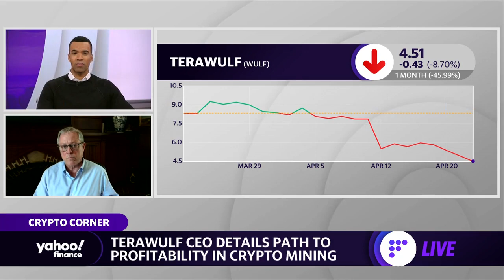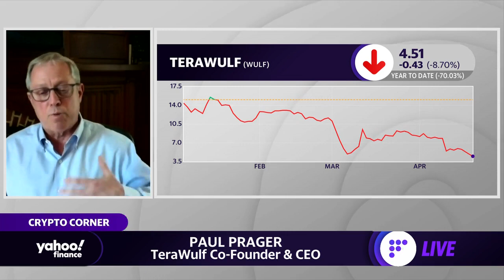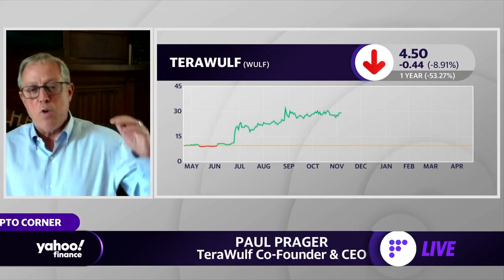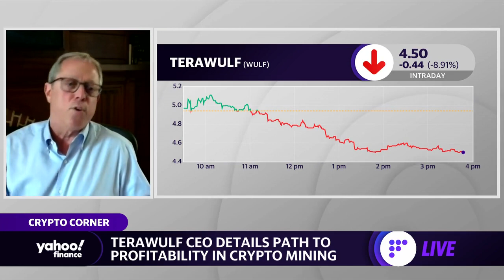Bitcoin mining ‘is about energy infrastructure’: TeraWulf CEO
TeraWulf Co-Founder, CEO & Chair of the Board Paul Prager joins Yahoo Finance Live to talk about zero carbon mining for bitcoin and other cryptocurrencies, outlook on profitability, and sustainable energy alternatives.